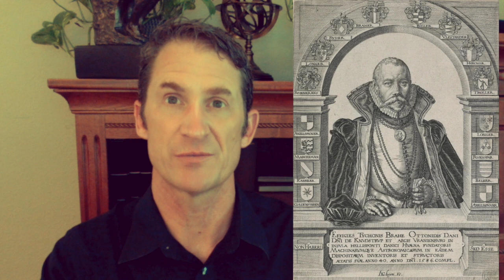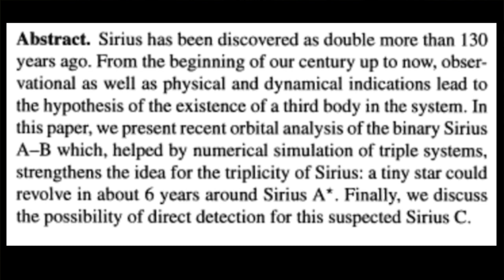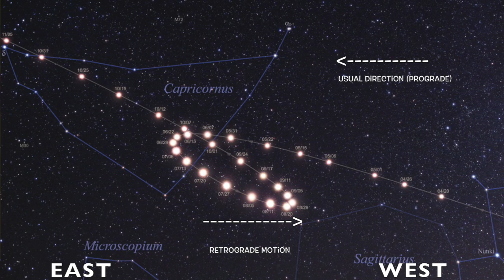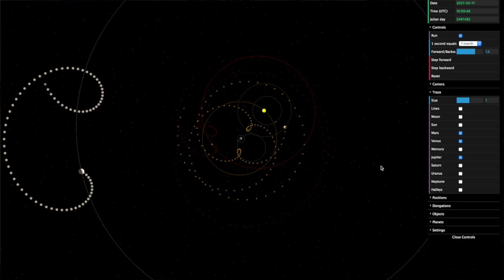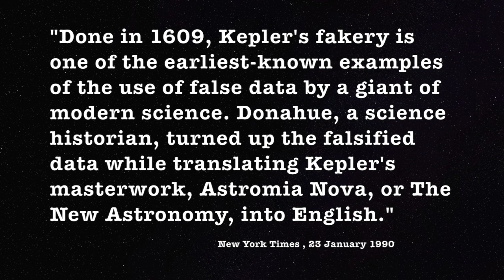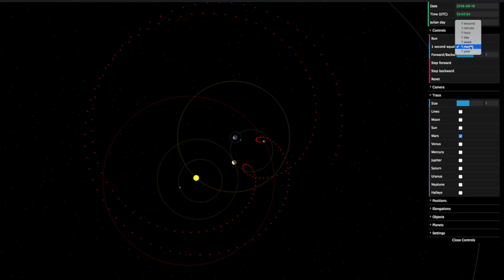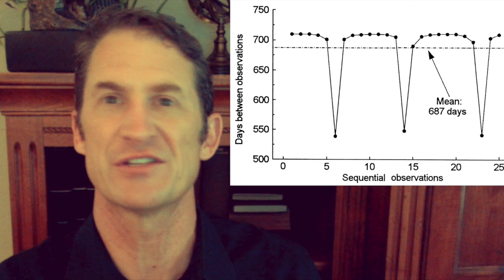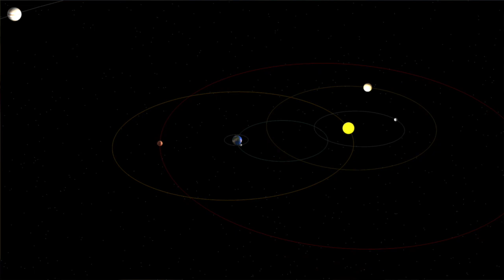Simon Shack, Tycho Brahe, Retrograde Mars & the vital importance of the Moon: Exploring the Tychos!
If someone told you that evidence suggests that the sun may not be the center of the solar system, and that while earth is not stationary it is possible that earth does not revolve around the sun, would you immediately reject that possibility and call them names because you are so convinced that the heliocentric model is correct that you will not entertain any challenges to that model?

What if you learned that the astronomer most famous for presenting the deciding arguments showing that the planetary data support the heliocentric model, Johannes Kepler, was in recent decades found to have falsified his data (data collected by the rigorous observations of his own mentor, who had died mysteriously), falsified in particular to try to force the heliocentric model to accommodate the motions of the planet Mars, whose motions are so difficult to explain that Kepler referred to his research on that planet as his "war on Mars" and ominously declared that: "By the study of the orbits of Mars, we must either arrive at the secrets of astronomy, or remain forever in ignorance of them" -- would the information of Kepler's apparently deliberate falsification (discovered in 1988 by a professor of the history of astronomy) make you any more open to examining evidence that Kepler's theory might not actually explain all of the evidence we have available to us regarding our own solar system?

This video is not supporting the flat earth theory, which I have examined and found to be hopelessly out of line with available research, nor is it supporting the concept of "geocentrism," which continues to be maintained by some individuals to this day (often in conjunction with a literalist interpretation of ancient scriptures).

Instead, this video explores some aspects of the important arguments of researcher Simon Shack, author of the "Tychos" model, which argues that the data and evidence we have available may best be explained by the hypothesis that our sun is part of a binary system -- as in fact over 80% of the stars we can examine appear to be as well (if not binary, then some other multiple and not solo, according to modern astronomy).

Simon's work suggests that Tycho Brahe, to whom Kepler acted as assistant and student, formulated a more accurate model of the heavens, but that after Brahe's untimely death, Kepler "flipped it on its head" and instead argued for a heliocentric solar system, despite data which contradicted Kepler's assertions -- and that if we update Tycho's analysis to include some of what we've discovered about binary systems, we can explain some evidence which poses serious problems for the heliocentric theory and which suggests that the heliocentric model may be gravely flawed and in need of radical revision.

You can see more about Simon's work and his Tychos model at tychos.info. This video cannot possibly explore all the evidence that Simon discusses: the interested viewer is also urged to check out Simon's 2018 book presenting a wealth of evidence and analysis.

I myself am open to exploring all the evidence and have not "made up my mind" about the mechanics of our solar system -- but I am keenly aware of other evidence which shows that we have been misled about a number of extremely important subjects including aspects of humanity's ancient history, and as discussed in this video, the subject of the motions of the heavenly bodies and the cycles of the heavens is closely related to my own area of research regarding the suppression of humanity's ancient wisdom and the undeniable existence of a world-wide system linking the ancient myths and the stars.